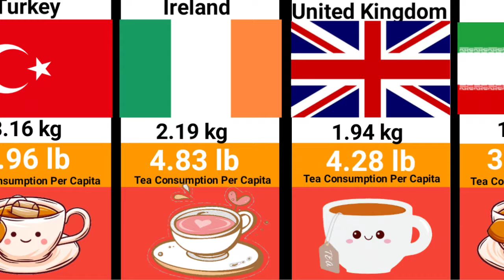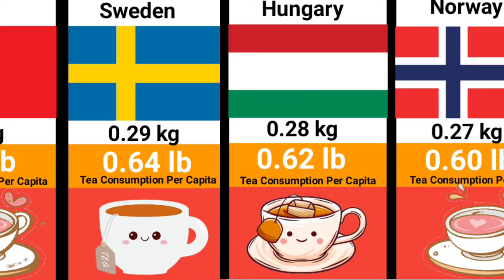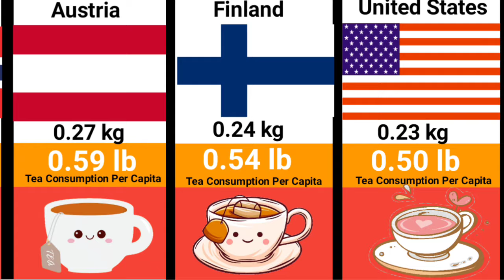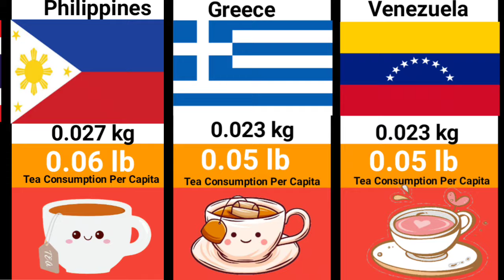Tea Consumption From Different Countries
Different Types of Tea Around the World | Famous Tea From Different Countries

In this video we will show Countries with the Highest Tea consumption. This vedio is made for educational and entertainment purpose only. All data based on Google research.